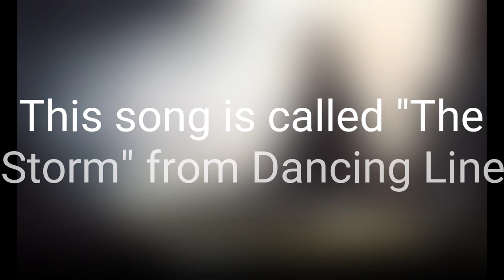Storm Evolution - Paul Mottram (Dancing Line full song)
This song is suggested a game is called "Dancing Line".

Keywords: Dancing Line The Storm, 跳舞的线 风暴

Please note: This song is copyrighted. If you want to use our song, please includes our video links in your description. [Video title name and video link]